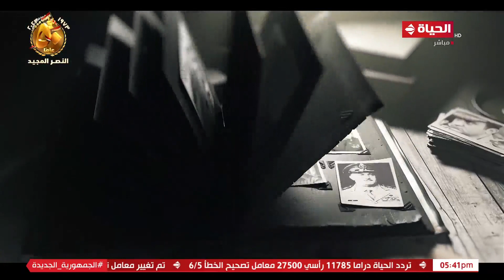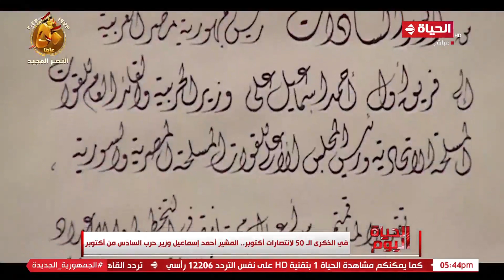في الذكرى الـ50 لانتصارات أكتوبر.. المشير أحمد اسماعيل وزير حرب السادس من أكتوبر